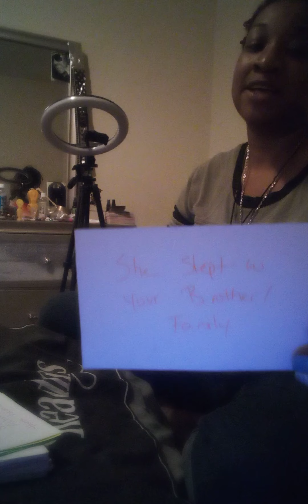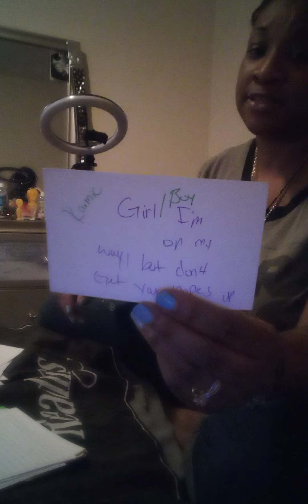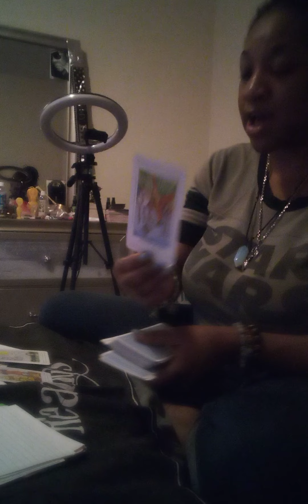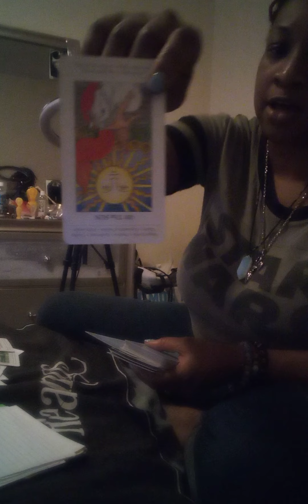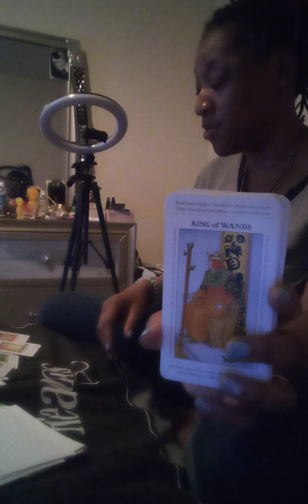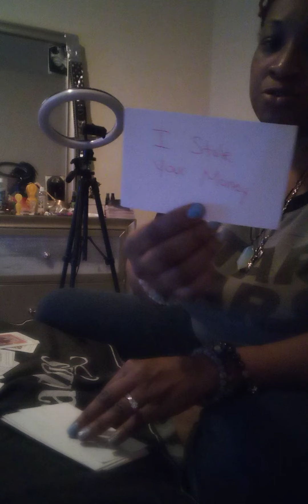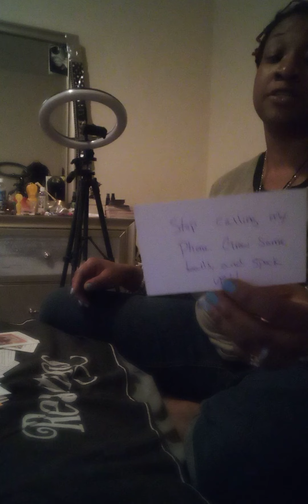general cognitive message read (2) come intertwine with me with the divine.